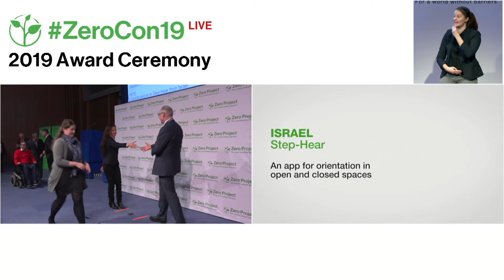Step-Hear/Global Ramp: An app for orientation in open and closed spaces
Welcome to the awardee video of  Step Hear´s app, a winner of the 2019 Zero Project Award on Independent Living and Political Participation.

In 2011 the Israeli start-up company Step-Hear launched an app that provides orientation and audio messaging for people who are blind or visually impaired and for people with physical disabilities. Installed on a smart phone, it enables users to find their way in public surroundings using Audio-signs (radio signals that provide voice communications, guidance, and information) and pre-placed Beacons (radio transmitters that send Bluetooth signals). Users can call for help in an emergency and they can communicate with public transport personnel. As of 2018, Step-Hear has placed more than 3,500 Audio signs throughout Israel and plans to install the system for public transportation on at least 20 public transit lines in 2019.

Speaker:
Ravit Kredi, Step-Hear, Israel